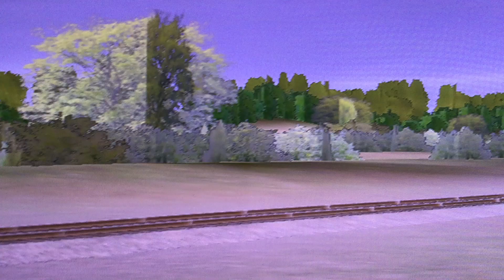Frisco 1522 Pulls A 5-Car Passenger Train